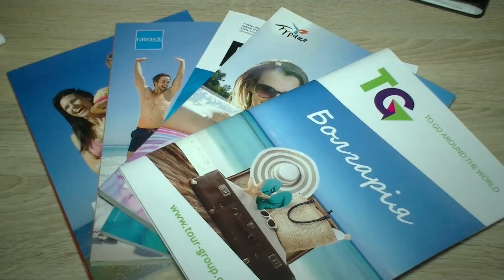Новини Рівного та області від 9 червня 2020 року